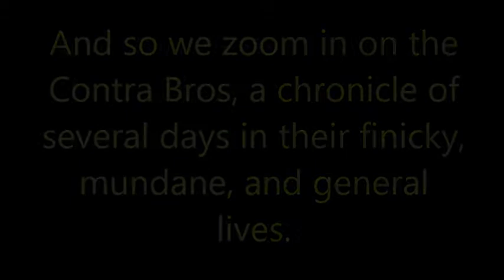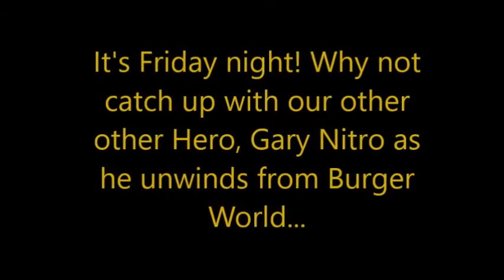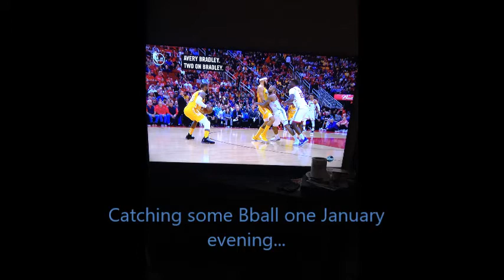Dayz with Acidic Roots 4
This was a series from 2018 that needs to be revived. No Frenchie and no lottery ticket money this time, but still plenty of daily living.